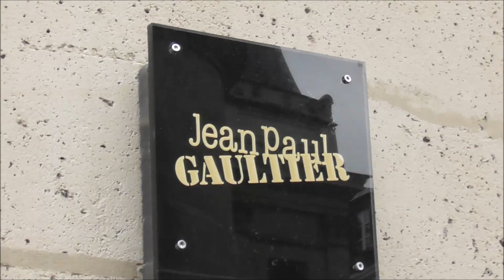Line Renaud @ Paris Fashion Week 23 janvier 2019 défilé Jean Paul Gaultier Haute Couture